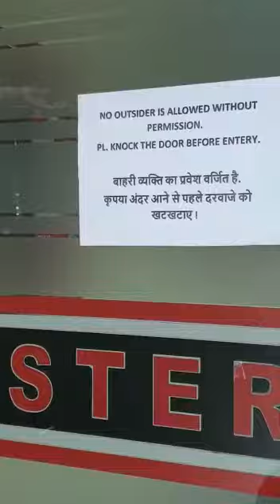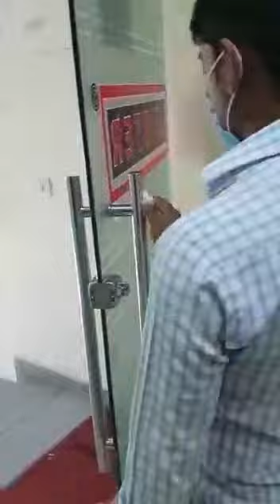May 19, 2020